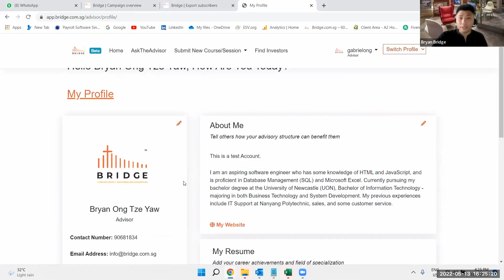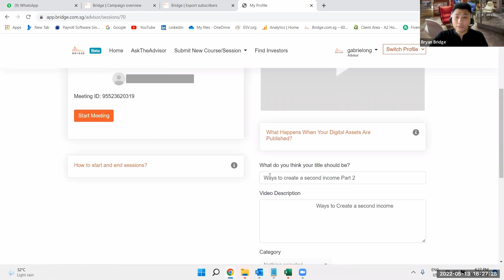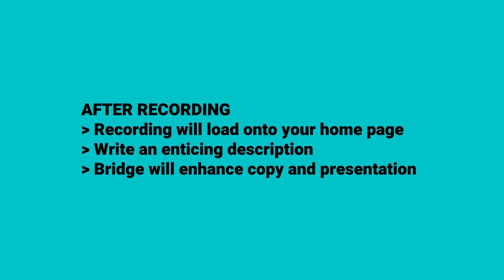Step-by-Step Guide to Creating Your First Promotional Session on Bridge | Be an Advisor on Bridge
Hi,

Today  my video is about Step-by-Step Guide to Creating Your First Promotional Session on Bridge | Be an Advisor on Bridge

 Confused about how to create your first promotional session on Bridge? We’re here to help.

In this video, we guide you through creating your first promotional session. Using a product demo, we show you how to navigate the website to create your first session, along with tips on making your session enticing and interesting.

If you’re looking to be an Advisor on Bridge, you are highly recommended to watch this short video.

Don’t miss out on our next weekly clinic if you have your own burning questions.